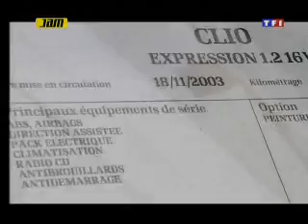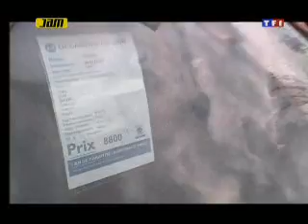OCCASIONS 10000 €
Automoto, réalisé par Dominique Guymont, est la référence pour les passionnés d'engins motorisés.

Voici un sujet qui enquête sur le marché de l'occasion à moins de 10000€.
Journaliste: Nathalie CONSCIENCE

JAMES LORD PRODUCTIONS